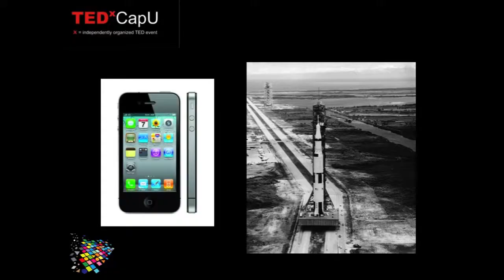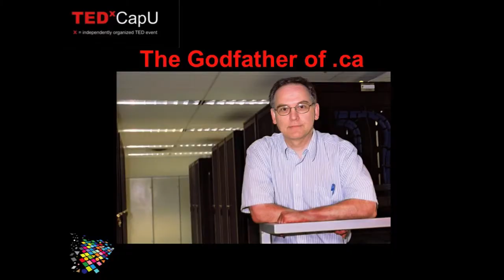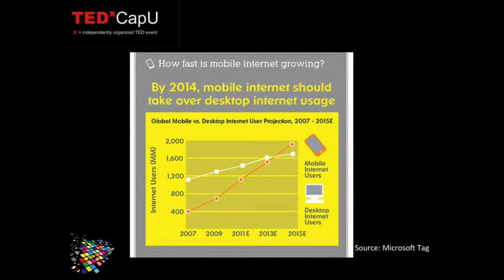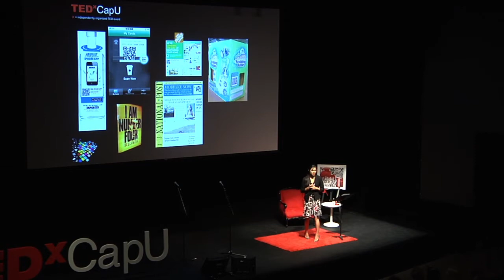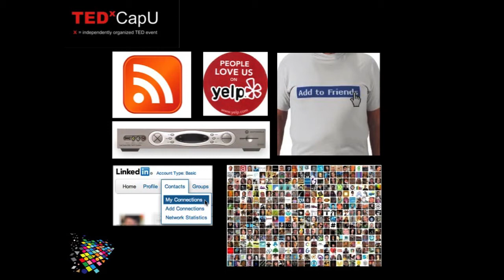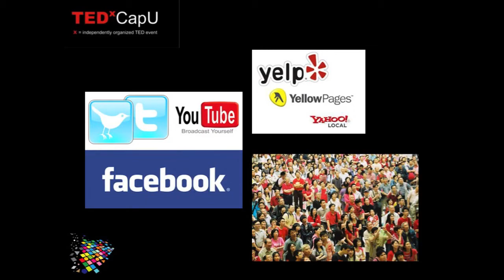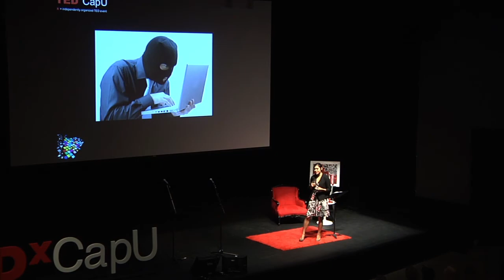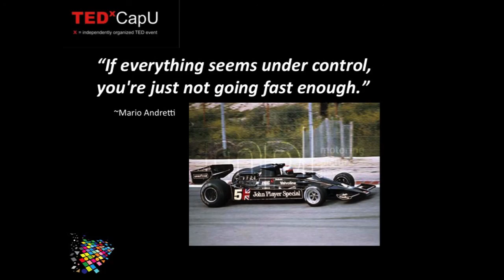TEDxCAPU-Cybele Negris-From there to here to where? The Canadian internet story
Cybele is Co-Founder of Webnames.ca, Canada's original .CA Registrar and one of the country's leading Internet solutions companies